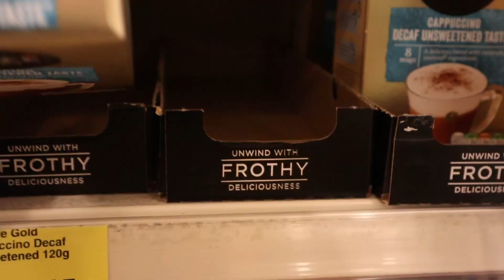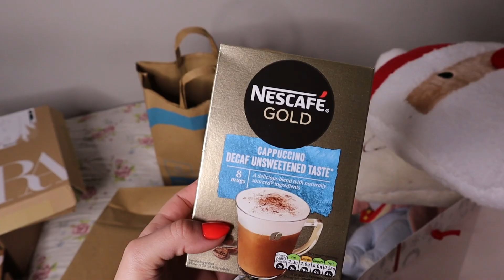MINHA ROTINA NA IRLANDA | DIA DE BELEZA + COMPRAS DE NATAL | VLOGMAS EP4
MINHA ROTINA NA IRLANDA NA SEMANA DO NATAL. 😻😻😻🎁🎁🎁🎅🏼🎅🏼🎅🏼

Aproveita pra me seguir no Instagram @valentinaleo pra acompanhar tudo em tempo real.

Um beijo, com muito amor,
Valentina Melissa